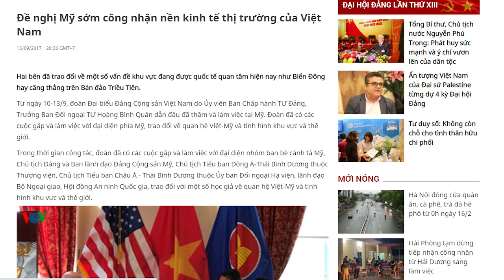N.P Trọng thách thức những gì với phần còn lại của đảng?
Lê Trung Khoa từ Berlin, CHLB Đức. / Cách vượt tường